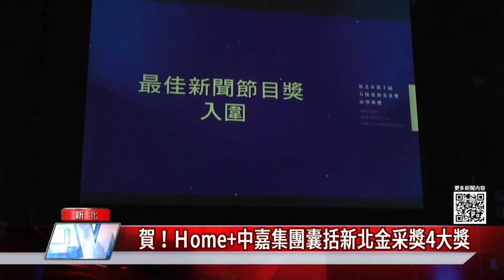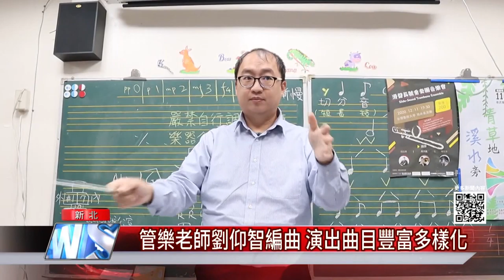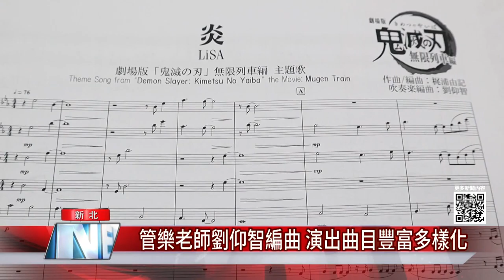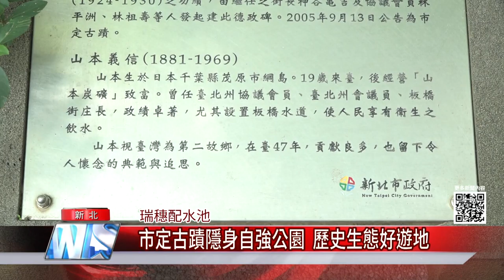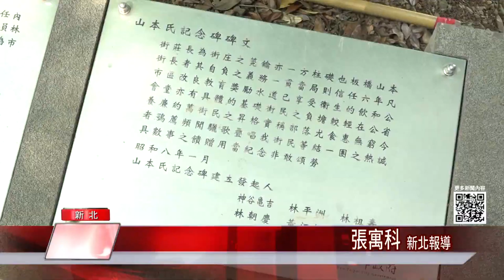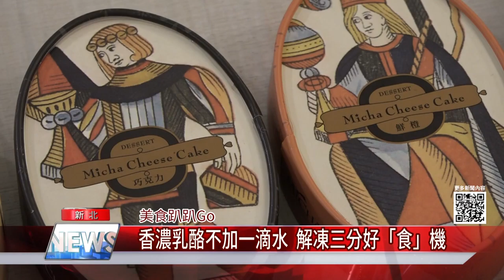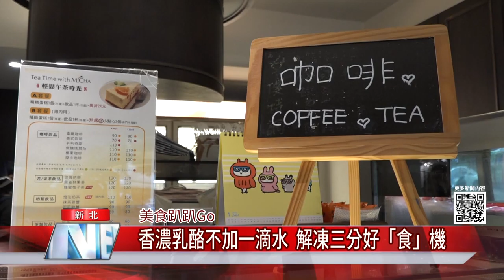中嘉新北新聞1091203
01：48 賀！HOME+中嘉集團囊括新北金采獎4大獎
06：05 鬼滅之刃破億神曲紅蓮華 老師編曲樂團演奏
09：50 市定古蹟隱身自強公園 歷史生態好遊地
12：19 積穗里展現風情 好山好水躍上牆面
14：06 彎腰伸展動健康 長輩社區快樂生活
16：03 香濃乳酪不加一滴水 解凍三分好「食」機